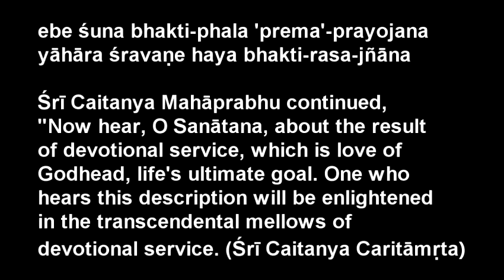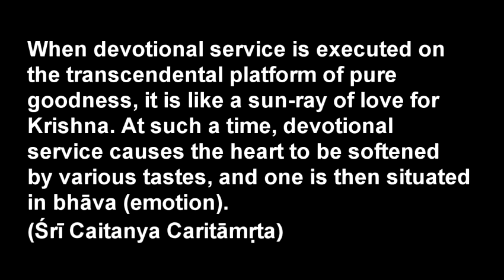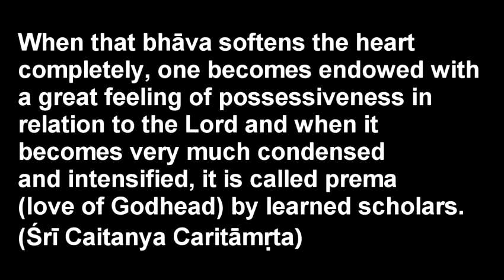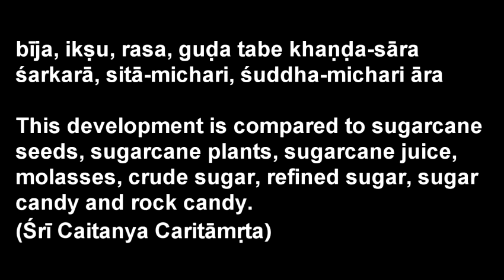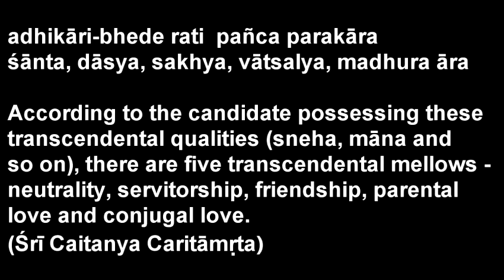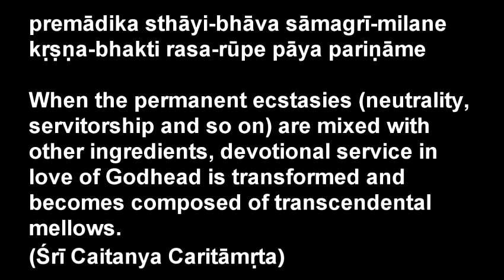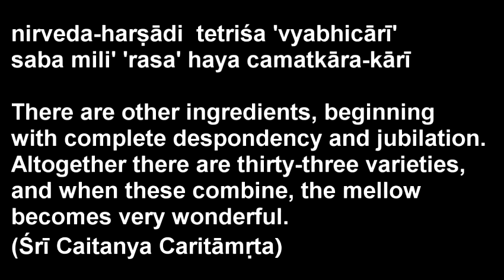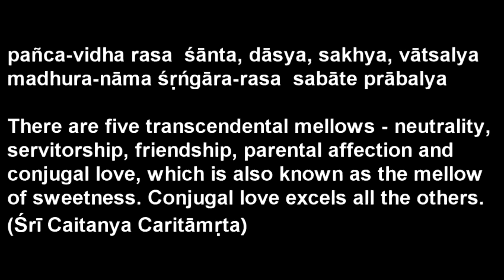Krishna Katha - Perfect Questions Perfect Answers 4